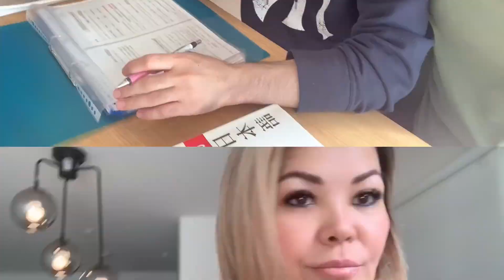Sábado à noite no rolê com os amigos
Aqui no Japão é comum os maridos sairem sábado à noite para beber com os amigos sem a companhia da esposa🤨